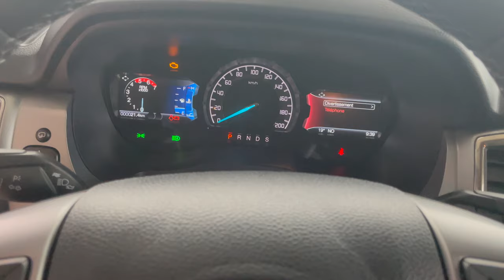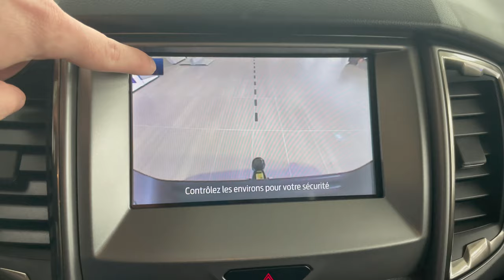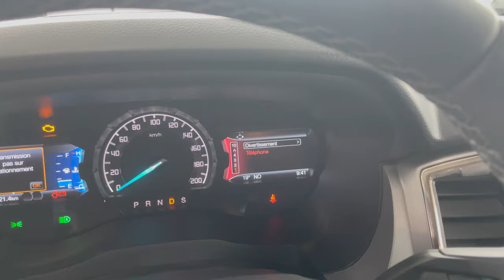FORD RANGER LIMITED MIEUX QUE LE WILDTRAK?? (2L BI TURBO 213CH BV10)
🚨🚗Vous recherchez une voiture en particulier? Elle est surement disponible sur nos stock ;-)

✅Tous les accessoires pour personnalisé ton FORD RANGER

Plus intelligent et plus performant
Le nouveau Ford Ranger a été spécialement conçu pour garantir une performance sans faille. Doté de plus de technologies que jamais, le pick-up le plus vendu en Europe vous aide également à travailler plus sereinement. Des systèmes avancés, tels que la reconnaissance des panneaux de signalisation, l'aide au maintien dans la voie et les capteurs d'aide au stationnement, vous permettent de conduire en toute confiance. L'aide au démarrage en côte, le système de contrôle en descente et le système d'aide au stationnement (Active Park Assist), quant à eux, vous aident à garder le contrôle.

Expérience de conduite

Conçu pour être robuste. Pensé pour être confortable.
Technologies avancées et matériaux de qualité en font un pickup doté d’un habitacle aussi robuste que confortable. Pour la première fois, le Nouveau Ford Ranger est proposé avec un modem FordPass Connect embarqué. Cette technologie vous permet de verrouiller ou de déverrouiller votre véhicule à distance, de recevoir des alertes de circulation en temps réel, de vous connecter à un point d'accès Wi-Fi.

Confort

Puissance, efficacité et raffinement
Le nouveau Ford Ranger est conçu pour être plus performant et plus efficace. Il est disponible avec une gamme de nouveaux moteurs puissants, conçus pour optimiser chaque goutte de carburant. Ils sont associés à une nouvelle transmission avancée qui s'adapte parfaitement aux conditions changeantes et aux différents types de terrains. Doté d'un éventail de technologies comme le système Stop & Start ou l’ordinateur de bord, voici un pick-up robuste alliant autant l'intelligence que de grandes aptitudes physiques.

Performance et efficacité

Toujours plus de sécurité
Le nouveau Ford Ranger dispose d'une multitudes de systèmes intelligents destinés à protéger le conducteur, ses passagers et les autres usagers de la route. Certaines technologies, telles que le système anticollision, ont pour but de réduire la probabilité qu'un incident ne se produise. D'autres, comme les airbags, aident à réduire la gravité d'un éventuel incident lié à la circulation. Le véhicule est également équipé de systèmes de sécurité, vous permettant ainsi d'y entreposer vos outils ou votre chargement sans inquiétude.

Sécurité

Votre partenaire du quotidien
Avec le nouveau Ford Ranger, les chiffres parlent d'eux-mêmes. Il dispose d’une capacité de charge de 1 tonne et peut remorquer jusqu'à 3 500 kg. Il est doté d'une garde au sol de 237 mm et peut franchir un passage à gué d'une profondeur de 800 mm maximum. Chaque aspect de ce véhicule a été conçu pour vous offrir polyvalence, fiabilité et fonctionnalité.

Élu Pick-up de l'année 2020
Le nouveau Ford Ranger a été élu Pick-up de l'année 2020.

Sa robustesse, sa technologie intelligente et son confort exceptionnel ont été reconnus et récompensés.

Il a suscité la ferveur du jury dans plusieurs catégories, dont la motorisation, l’espace de chargement et la sécurité, ainsi que le confort général du conducteur et des passagers.

Le Ford Ranger a surpassé tous ses concurrents et démontré une fois de plus, les raisons qui font de lui le pick-up le plus vendu en Europe.

ford ranger limited 2021
ford ranger limited
ford ranger limited 2021 4x4 diesel
ford ranger
COMPARATIF FORD RANGER LIMITED VS WILDTRAK
GROUPE MAURIN
FORD FRANCE
MALUS FORD RANGER
TVS RANGER
BOITE AUTO 10 RANGER
FORD RANGER 2021
FORD RANGER EXTERIEUR
FORD RANGER INTERIEUR
NOUVEAU FORD RANGER
LIMITED SUPER CABINE
ford ranger 2.0 biturbo
RANGER TVA RECUPERABLE
ford ranger LIMITED 2021 fr
RANGER BOITE AUTO
LIMITED 3L2 RANGER
LIMITED 2021
RANGER OFF-ROAD